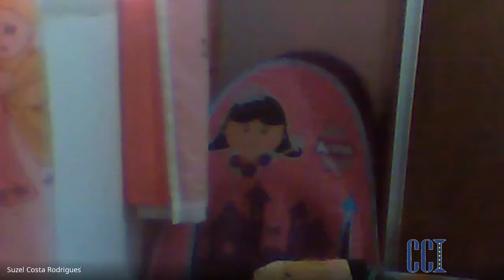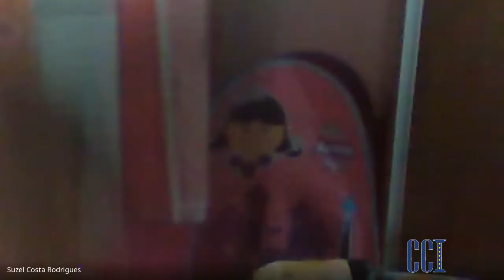J2F - Educação Física 02/09 - Professora Evelyne